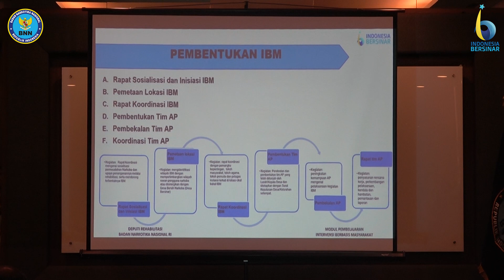Peningkatan Kemampuan Pendampingan Agen Pemulihan Narkotika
Peningkatan Kemampuan Pendampingan Agen Pemulihan Narkotika: Langkah Strategis BNN Dalam Menangani Masalah Narkotika

Badan Narkotika Nasional (BNN) melalui Direktorat Penguatan Lembaga Rehabilitasi Instansi Pemerintah (PLRIP) Deputi Bidang Rehabilitasi, menyelenggarakan kegiatan Peningkatan Kemampuan Pendampingan Agen Pemulihan Intervensi Berbasis Masyarakat (IBM).

Resmi dibuka oleh Kepala BNN Provinsi Sumatera Utara, Brigjen. Pol. Drs. Toga Habinsaran Panjaitan, Selasa (14/5), kegiatan ini berlangsung di Hotel Four Point Medan, Sumatera Utara, dan dihadiri oleh 26 petugas rehabilitasi  BNN Provinsi dan BNN Kabupaten/Kota yang berdinas di wilayah Sumatera Utara dan Aceh.

Diagendakan akan berlangsung hingga 17 Mei 2024 mendatang, Pendampingan Agen Pemulihan IBM dilakukan guna memperkuat upaya penanganan masalah penyalahgunaan narkotika di tengah masyarakat. Dalam sambutannya, Kepala BNN Provinsi Sumatera Utara mengungkapkan pentingnya rehabilitasi dalam mengatasi permasalahan narkotika. Beliau menyoroti ketidakseimbangan antara kebutuhan akan layanan rehabilitasi dengan ketersediaan lembaga rehabilitasi yang ada saat ini.

Lebih lanjut, Kepala BNN Provinsi Sumatera Utara menjelaskan IBM merupakan salah satu program rehabilitasi yang melibatkan masyarakat sebagai upaya pencegahan penyalahgunaan narkotika. Program ini telah terbukti efektif dalam meningkatkan motivasi untuk perubahan dan mengurangi frekuensi pemakaian narkotika. Layanan IBM diselenggarakan oleh masyarakat setempat yang peduli terhadap masalah narkotika di wilayahnya, dengan bantuan dari para Agen Pemulihan yang telah dilatih oleh BNN Provinsi maupun Kabupaten/Kota.

 “Semoga kegiatan ini dapat memberikan kontribusi yang signifikan dalam upaya penanganan masalah penyalahgunaan narkotika di Indonesia", ujar Kepala BNN Provinsi Sumatera Utara saat resmi membuka kegiatan tersebut.

Mengakhiri sambutannya, Kepala BNN Provinsi Sumatera Utara menekankan pentingnya peran Pendamping Agen Pemulihan dalam melatih dan membimbing Agen Pemulihan. Para pendamping diharapkan dapat diberikan pembekalan, keterampilan, dan penyamaan persepsi agar dapat memberikan pendampingan yang efektif kepada Agen Pemulihan di unit IBM.